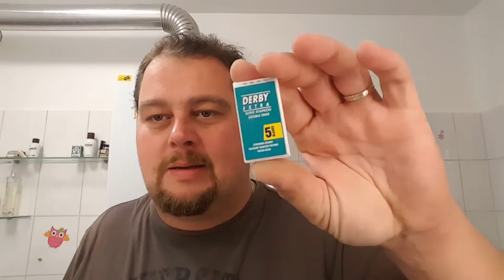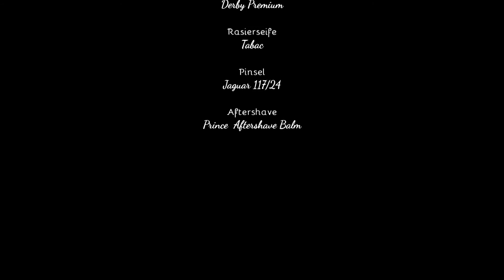Klaus rasiert sich - First Shave Derby Premium Klingentes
Derby Premium Rasierklingen
Derby Extra Rasierklingen
Derby Professyonel Rasierklingen
Jaguar Rasierpinsel 117/21
Edwin Jagger Rasierhobel
Tabac Rasierseife im Tigel